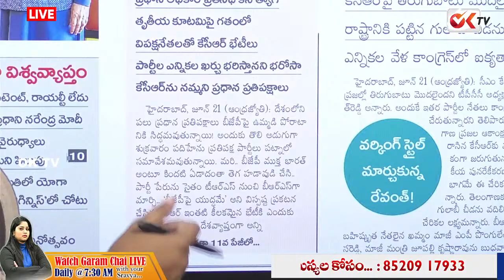బీజేపీ, బీఆర్ఎస్ లు ఒక్కటే అనటానికి ఇదే నిదర్శనం..! | Garam Chai | Journalist Sravya | OK TV